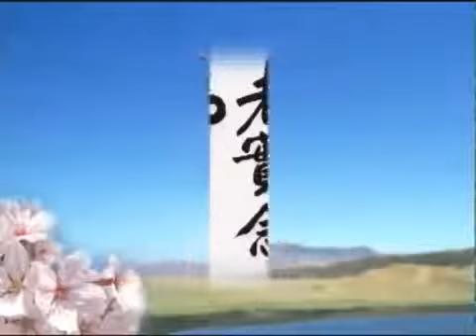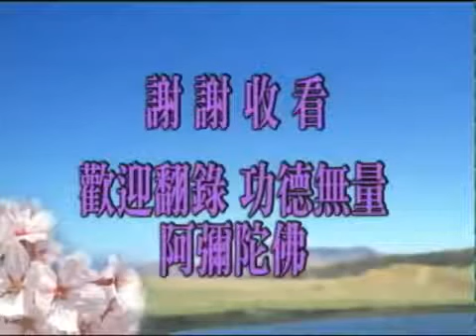對佛陀教育基金會同修講話--2009.03.25/净空法師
對佛陀教育基金會同修講話
主講者：净空法師
時間：2009年03月25日
演講地點：本會三樓講堂